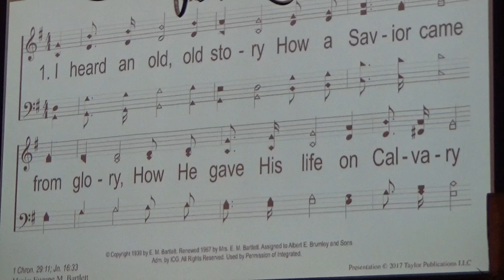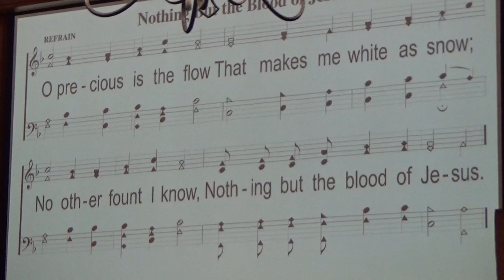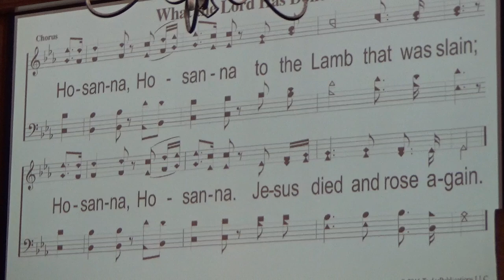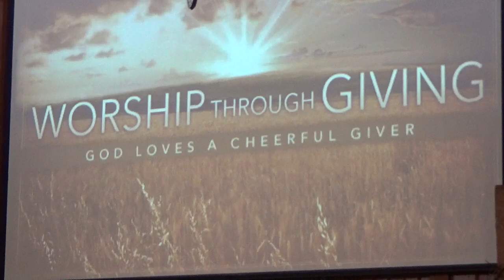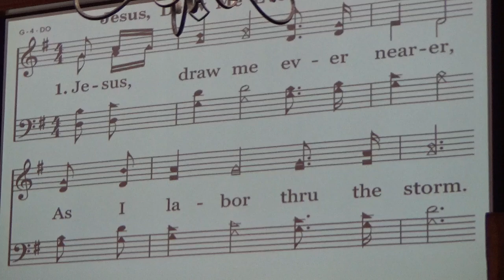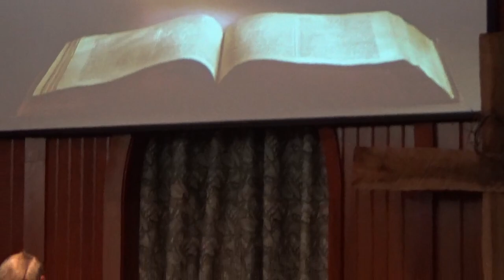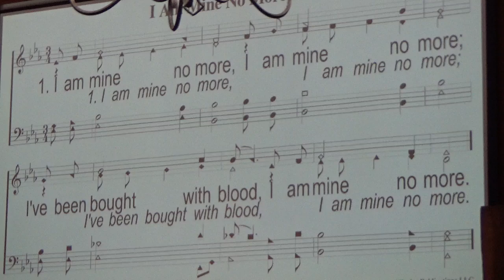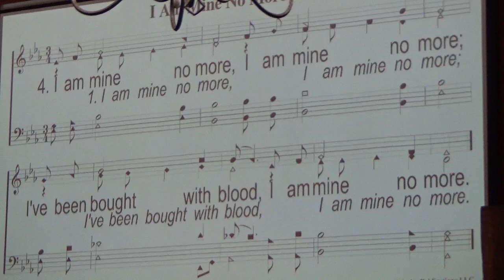07 30 2023 Sunday AM Worship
Sermon Topic: A Sinner's Prayer